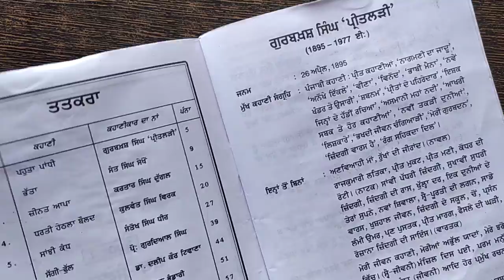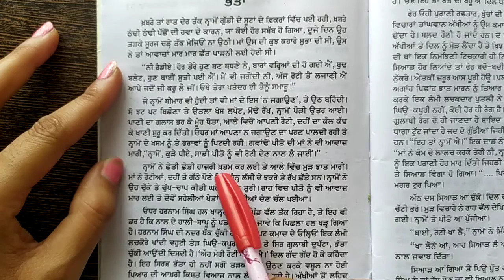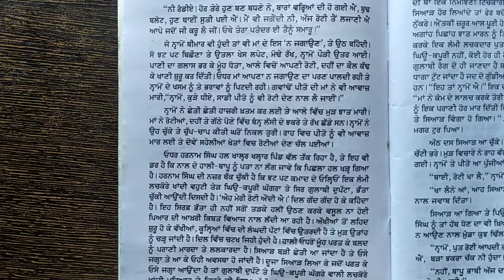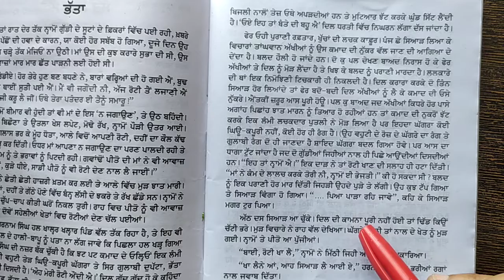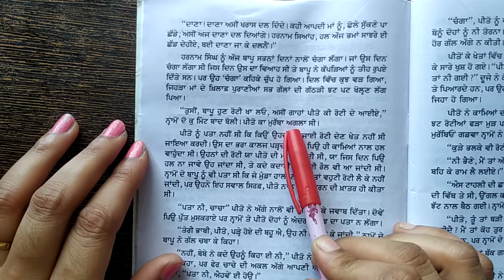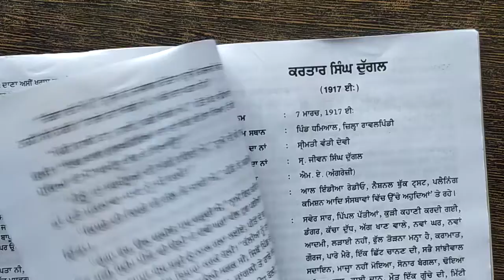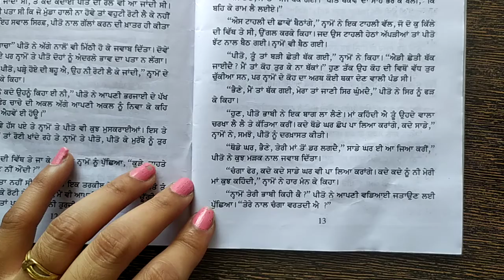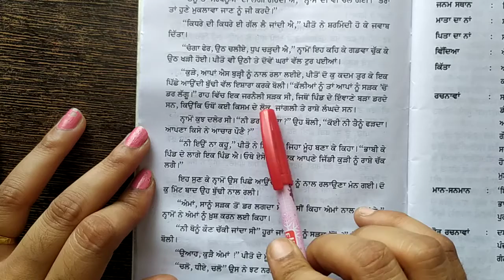9th Grade | Punjabi | AV Assignment 4 | 18th June 2020